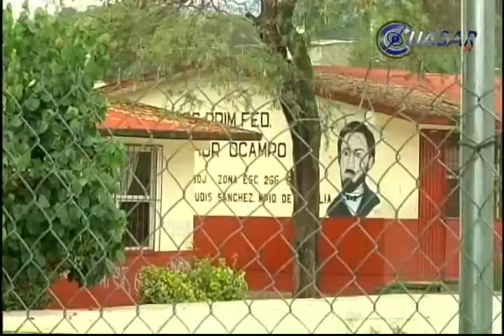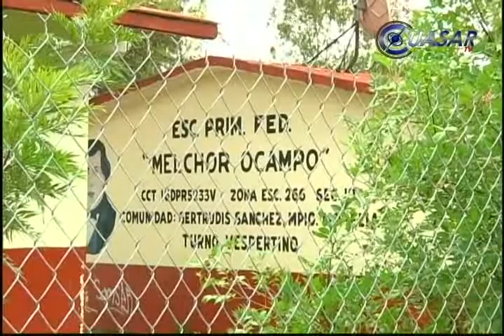Papás piden a maestros que vuelvan a las aulas, en Michoacán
Escuelas de la periferia de Morelia, a las que acuden niños, sobre todo de colonias marginadas, son las más afectadas por el paro de labores que emprendió la Sección 18 de la CNTE el pasado 19 de agosto...